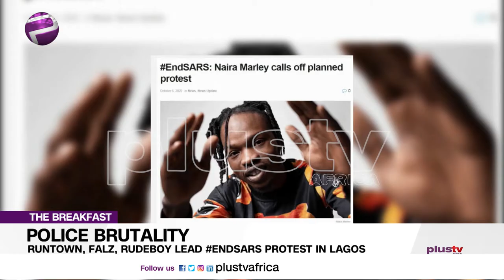ENDSARS: Runtown, Falz and Rudeboy Lead EndSARS Protest in Lagos (NEWS | NIGERIA)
It Was A Rowdy Thursday As Celebrities Took To The Street Of Lagos To Protest The Continued Brutality Of The Special Anti-Robbery Squad(Sars)